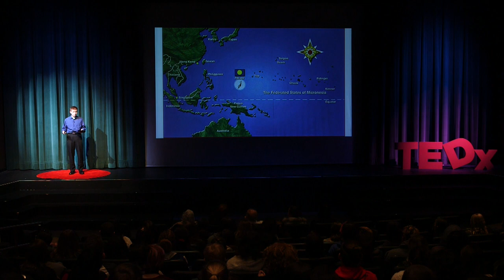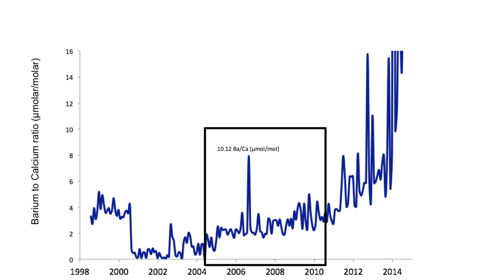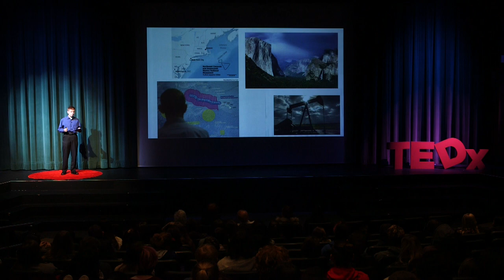From an Island to the World: How Palau is a Model for us | Connery Wood | TEDxMountainViewHighSchool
This talk presents the research I conducted on Palau's (an island country about 900 kilometers east of the Philippines) road to independence and how its history of land-use impacted its near shore corals with an update of how the US is following the Palauan culture to preserve more of its natural resources, and how the rest of the world should follow the Palauan example.

I am a junior at Mountain View High School, and this past summer, I was an intern in the Stanford Earth Young Investigators Program.